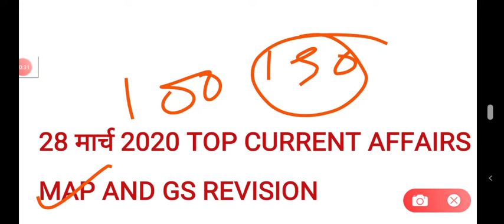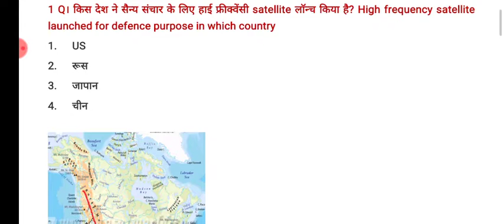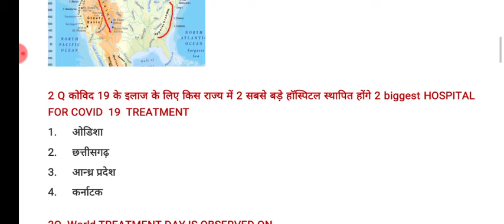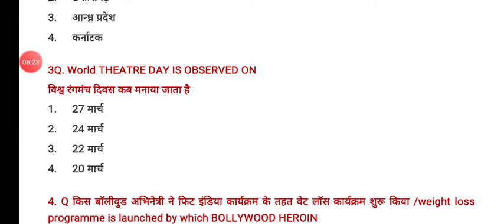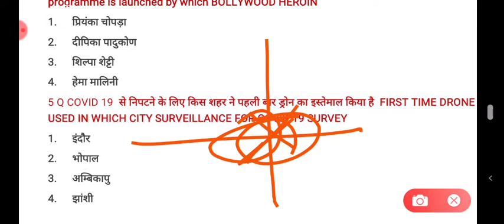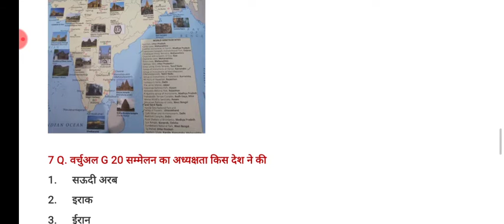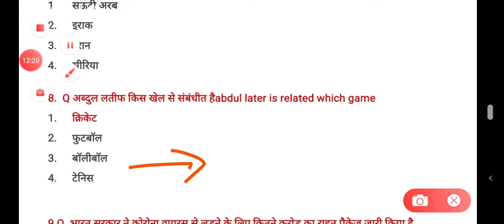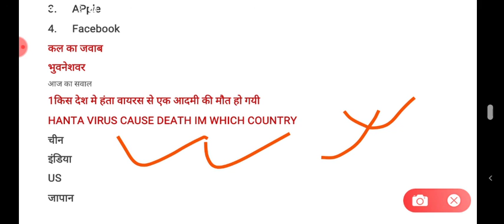28 MARCH CURRENT AFFAIRS |MAP|मैप daily current affairs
PDF KE LIYE /PDF के लिए

टेलीग्राम ग्रुप   FOR PDF
ONEDAY EXAM POINT

सारे कांग्रेस अधिवेशन एक ही वीडियो में 2 नंबर पक्का
https://